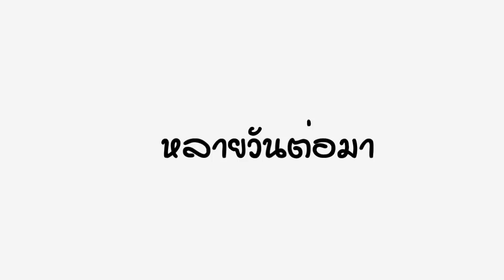กาลครั้งหนึ่ง ถึงวันนี้ - 59Film